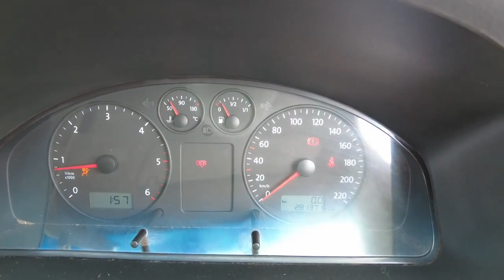2004 VOLKSWAGEN TRANSPORTER Brisbane, Gold Coast, Ipswich, Archerfield, Moorooka, QLD 9903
WHITE New 2004 VOLKSWAGEN TRANSPORTER available in Archerfield, Queensland at Wholesale House. Servicing the Brisbane, Gold Coast, Ipswich, Moorooka, QLD area.

Wholesale House
730 Boundary Road